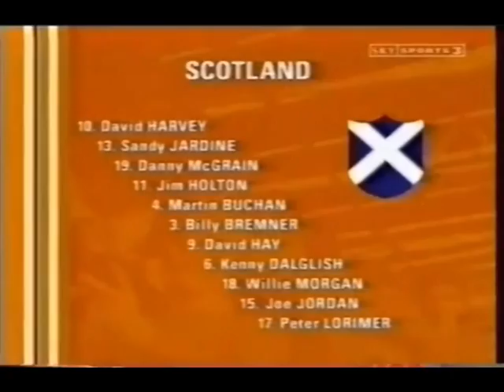dieu Kakoko Etepe Pride of DR CONGO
Il commença sa carrière à Imana Kinshasa, remportant deux fois le championnat zaïrois et une coupe. Il signa en 1981 à VfB Stuttgart, ne jouant qu'un seul match en Bundesliga (contre le Werder Brême, le 19 décembre 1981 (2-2)), sans inscrire de but. Il fut transféré ensuite au  FC Sarrebruck, pendant deux saisons, remportant la Oberliga Sud-Ouest (D3 allemande) en 1983. Il finit sa carrière au Borussia Neunkirchen.
En tant qu'attaquant, Emmanuel Kakoko Etepé fut international zaïrois. Il remporta la CAN 1974 et participa à la Coupe du monde de football de 1974, où il joua comme titulaire contre l'Écosse, contre la Yougoslavie (mais il fut remplacé à la mi-temps) et ne joua pas contre le Brésil. Le Zaïre fut éliminé au premier tour.